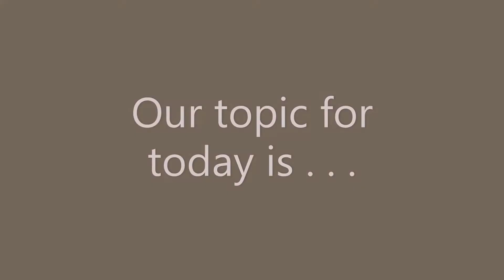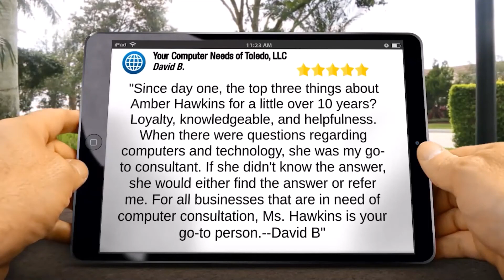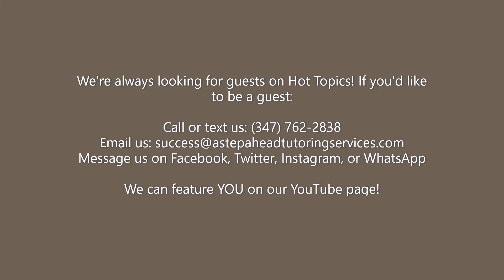Are Robots Taking Our Jobs? | "Hot Topics!" Podcast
Welcome to Hot Topics! Gabrielle Crichlow talks to guest Amber Hawkins from @YCNOTLLC05 about the future of employment, the rise of machines and the internet, and the ways that we can remain employed in our digital world.

This is episode 16 from season 1.

Who is Amber Hawkins?
Amber Hawkins hails from Toledo, Ohio, one of 3 daughters to Walter and Gussie Hawkins (deceased); their brother Arthur passed away years prior. While attending Cardinal Stritch High School (now called Cardinal Stritch Catholic High School & Academy), it was noticeable she was the only African American female in her class member of the National Honor Society. She then attended the University of Findlay (formerly Findlay College) with a dual BA in Spanish/Social Work. She earned her Master’s Degree in Educational Technology—Human Resources Specification from the University of Toledo. More than seven layoffs resulted in her attending ASSETS Toledo to learn about entrepreneurship. After graduation, she used $1,000 of unemployment money, a wing, and prayer to birth Your Computer Needs of Toledo, LLC. The company began year #16 on January 1, 2021. Your Computer Needs of Toledo, LLC provides customized onsite (COVID-19 stipulations), online, and e-mobile computer training and consulting services. The company also has an online computer and accessories store. Amber brings over 20 years of computer experience and over 15 years of entrepreneurial experience to help fellow entrepreneurs achieve goals in making their businesses more technologically sound.

The YCNOTLLC05 Online Computers & Accessories Store